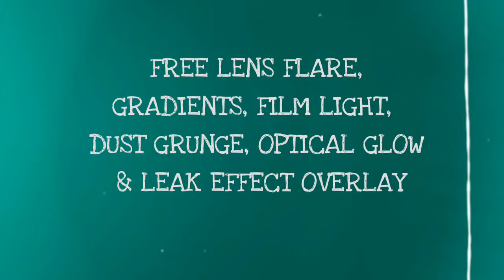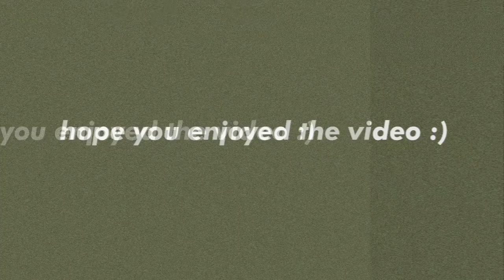FREE LENS FLARE, GRADIENT, DUST GRUNGE, OPTICAL GLOW AND LEAK FILM OVERLAY #2 | HD - Free download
Hey guys ♥️

Please support my channel! thank you so much

road to 2k subieee